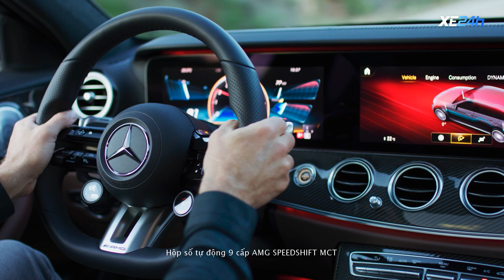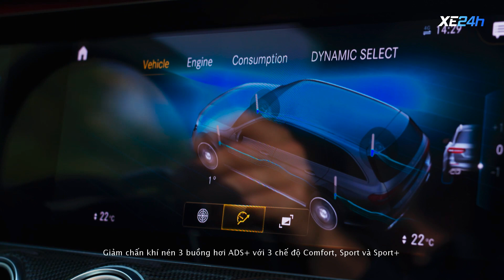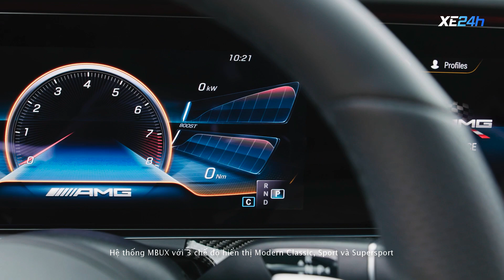Chi tiết Mercedes E63 S AMG 2021 | Trùm cuối dòng E-Class, vẫn mạnh 612 mã lực | XE24h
Sau khi giới thiệu bản facelift của E-Class vào đầu năm nay, Mercedes đã tiếp tục nâng cấp phiên bản E63 S AMG mạnh mẽ nhất, gồm cả 2 biến thể wagon và sedan.